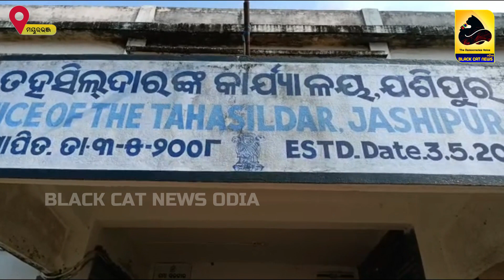ଯଶିପୁର ବସଷ୍ଟାଣ୍ଡ ନିର୍ମାଣ ପାଇଁ ଉପଯୁକ୍ତ ଜାଗା ଚୟନ ପାଇଁ ତାତିଲେ ଛାତ୍ରଛାତ୍ରୀ ।।